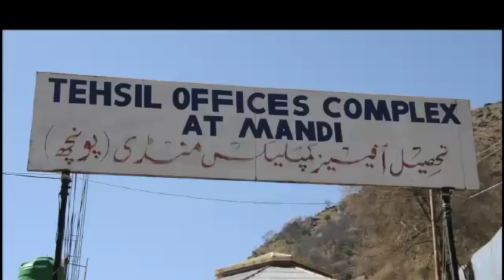Block Diwas: DDC Poonch listens to public grievances at Mandi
ShareFacebookTwitterWhatsAppLinkedIn
Dated : Mar 03, 2021 Poonch

POONCH, MARCH 03: District Development Commissioner, Rahul Yadav, today listened to public issues during the weekly Block Diwas program held at Block Mandi.

Senior Superintendent of Police, Ramesh Angral; CEO Tourism, Dr. Mohammad Tanveer; Chief Medical Officer, Dr. G.A Malik; District Social Welfare Officer, Shakeel Ahmed; Chief Horticulture Officer, Tehsildar Mandi, Executive Engineers of different departments, AD food, besides district and sectoral officers were also present.

Similar hearings were also organised at Mendhar, Surankote and Poonch which witnessed overwhelming public response.

The people in large numbers interacted with the officers and officials of different departments and apprised them of the issues and demands of their respective areas.

During the programme, PRI members sought augmentation of water and power supply, Medicare facility and various specific issues. They demanded completion of High School building at Panchayat Saloonia, adequate staff in GHS, Arai, Health centre for Saloonia, adequate staff in health sector, road connectivity from Plera main road to market, Saiklu to Saloonia; Rajpura --Police station, main road to Markote, ATM for Panchayat Chikri, construction of Middle school Azmabaad, construction of H.S Arai Malka, Play field for Mandi and various other issues in day to day life.

Responding to the demands, the DDC assured the public that all their genuine issues would be addressed in a time bound manner. He directed the officers to work in coordination so that equitable development of all Panchayats is ensured in the district.

The concerned officers also addressed the public and assured of redressing the same at an earliest.